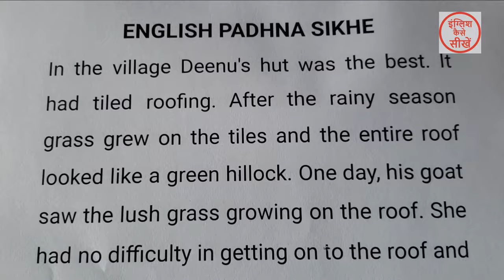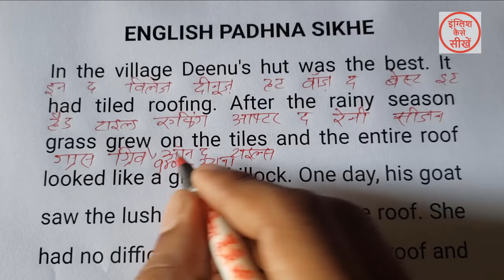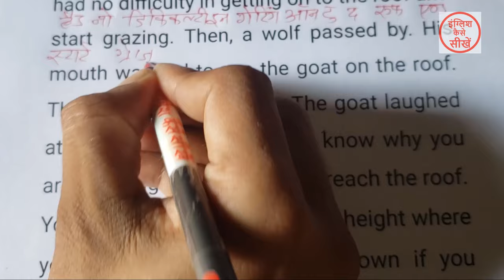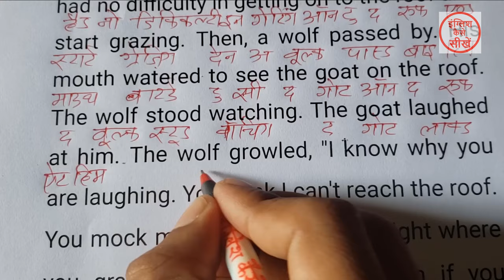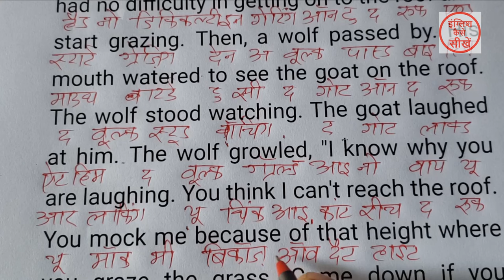English padhna kaise sikhe | अंग्रेजी पढ़ना कैसे सीखे